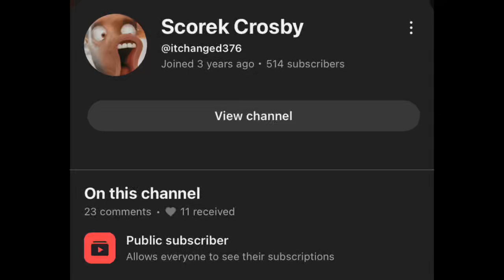I didn't think much of it until I realized it's new!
Sounds like an anime or manga title doesn't it